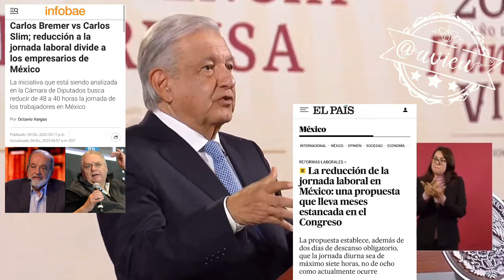Sobre la reducción de la jornada laboral, espera que se abra el debate, y después fijará su postura🦆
Sobre la reducción de la jornada laboral a 40hrs, espera que se abra el debate, pide que se tomen su tiempo y posteriormente él fijará su postura 🦆